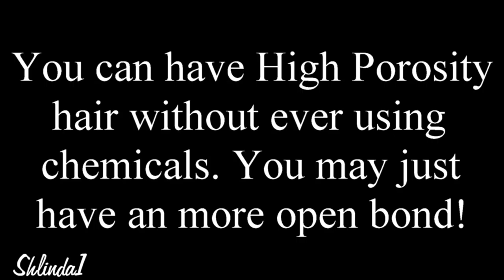TIPS TO HELP DETERMINE YOUR NATURAL HAIR POROSITY | Shlinda1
Face:
Clinique Moisture Surge Gel Moisture
It Cosmetics Bye Bye Under Eye Cream
Fenty Beauty Soft Matte Pro Filter Primer
Fenty Beauty Foundation in #430
Amazing Cosmetics Concealer/Correcteur in Deep
Amazing Cosmetics Illuminate Concealer in Deep Golden
Maybelline Fit Me Loose Finishing Powder in #35 Deep
Becca Multi Tasking Perfecting Powder in Deep Bronze
Mac Skin Finish in Dark Deepest
Mario Badescu Facial Spray
Ofra Makeup Fixer

Eyes:
Maybelline The City Mini Palette x Shayla
Maybelline The Colossal Big Shot Volum' Express Mascara x Shayla
Cosmania Lashes for Days Glam Wispies Black Lashes

Brows:
Benefit Precisely, My Brow Pencil in #5

Lips:
Fenty Beauty Stunna Lip Paint

Hair:
Khlova Old Fashion Scalp & Hair Grease
Entwine Creme Jelle Styler
Jane Carter Solution Healthy Hair Complex 4 Replenish & Repair Oil

 ✔ P R / S P O N S O R S H I P  E N Q U I R I E S:

 ✔ H E L P F U L  V I D E O S

Hi I'm Shlinda1, you can also find me under shlinda, shlinda1, or Shlindaone. I am a african american beauty expert here on youtube. I'm glad you found my video, please be sure to check out my collection of videos on my YouTube beauty channel where you'll find my best hair tips, my best makeup tricks and my personal fashion style. Being a  black beauty youtuber,  I share my favorites on everything from Natural healthy hair care products, hair styles, the most luxury cosmetics to my favorite drugstore makeup. Maybe you're looking for makeup for women of color, makeup for dark skin, black makeup tutorials, a new product review, tutorials, beauty tips, hauls or perhaps even a giveaway. I hope you enjoy watching and go away feeling more beautiful and inspired inside and out.

Please spend some time and get Inspired, God Bless You Beautiful!